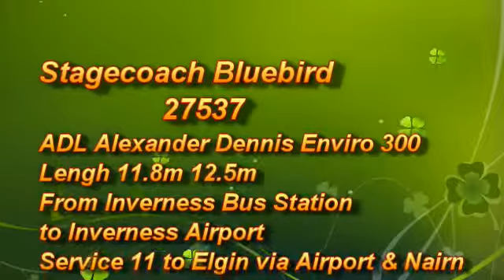Service 11: Stagecoach Bluebird ADL Alexander Dennis Enviro 300 27537 (SV57 BYT)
Read Description Tells you About the bus... This was Filmed on Wedensday 15th October 2014 Hope you like and subscribe Anyone publishing, Reusing or Copying this video will be Reported to Youtube
Operator: Stagecoach Bluebird Elgin
Depot Based:  Elgin
Gearbox: Voith
Engine Chassis: ADL
Bus Bodywork: Alexander Dennis Enviro 300
Bus Fleet Number: 27537
Registration Plate: (SV57 BYT)